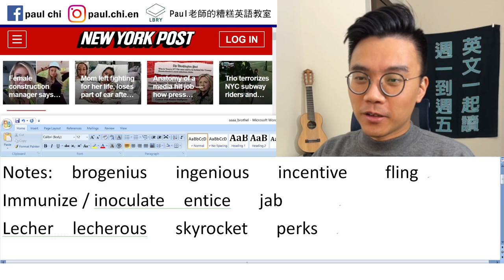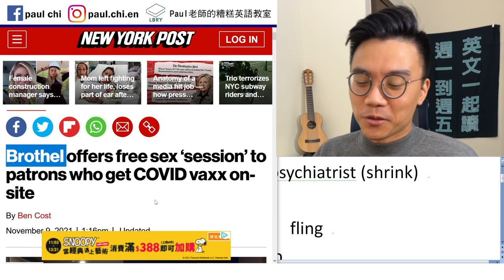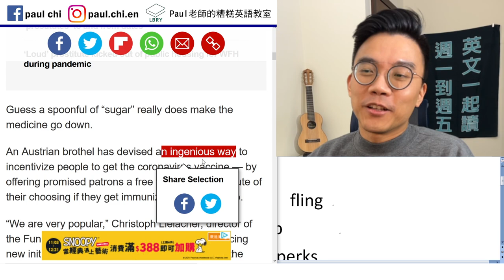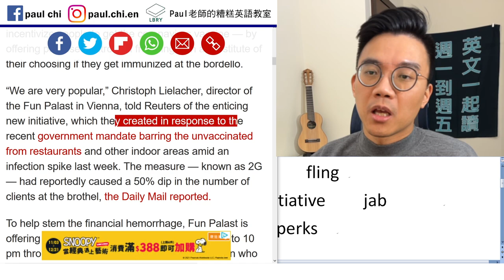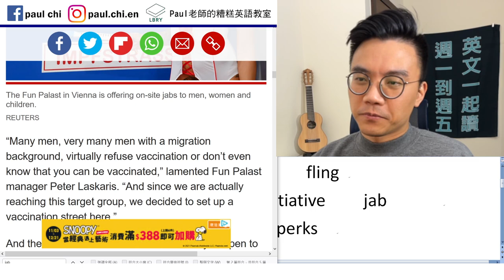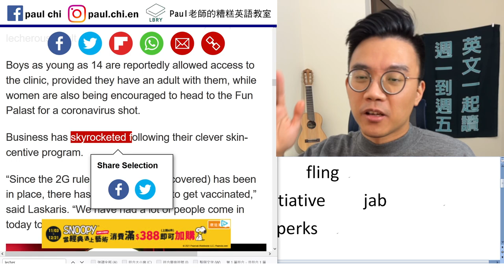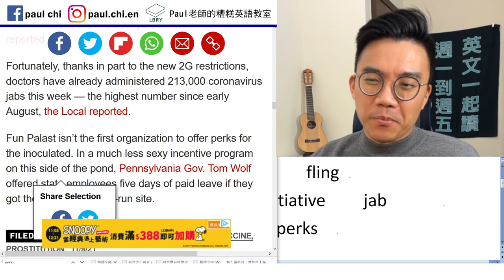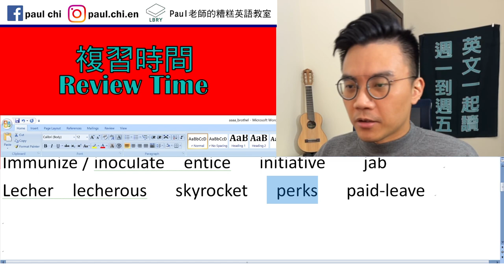【免費英文課 episode 306】打疫苗免費送你逛窯子！ 好狂的奧地利brothel！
Notes:  brothel   psychologist  psychiatrist (shrink)
Session   patron   client   clientele  on-site
genius   ingenious   incentive (n)   fling
Immunize / inoculate  entice   initiative    jab
Lecher  lecherous   skyrocket   perks   paid-leave

LBRY: Paul老師的糟糕英語教室